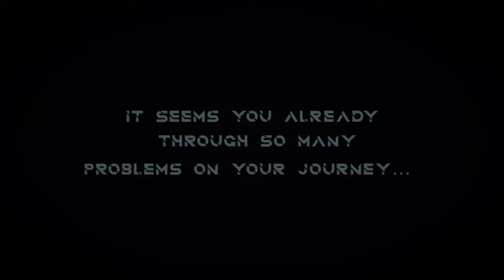Alphatale: Omnipotent Sans Fight [animation]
The fight between gods and humans omnipotent calls his brother to help him defeat the human killet named chara and then omnipotent crushes chara with the BALL OF HELL TRINITY the coolest yet annoying animation I made so enjoy!!

CREDITS
Sprite:i really forgor